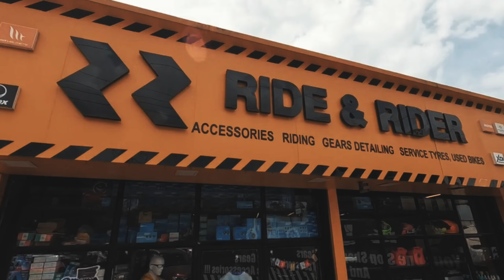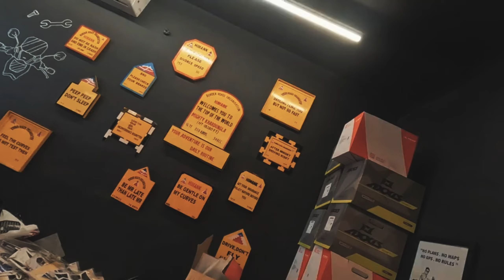Buying Orazo Picus Riding Boots | Trail Velcro Model | Himalayan 2023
So,Guys in this  vlog I went to buy Orazo Riding Boots.Hope you guys like the video.I bought it from Ride & Rider store.

Store Details:
Ride & Rider (One stop shop for riding gears and motorcycle accessories 🏍️)
Address:
Kalyan - Shilphata Rd, Mothi Desai Gaon, Dombivli, Khidkali, Maharashtra 421204

ROYAL ENFIELD HIMALAYAN BS6 2023 Model
Himalayan Delivery 2023
Granite Black

Gadgets I use for vlogging :
Camera(GoPro Hero10 Black)
Phone( IPhone 7 Plus)
Laptop (Lenovo ThinkPad)
Mic for Motovlogging

My Riding Gears :
Helmet(Axor Hunter)
Pants(Rynox Advento)
Tank bag(Rynox Magnapod)
Gloves (Raida Airwave)
Balaclava (Raida)

1)Music Info: Groove Day - Soul-Prod Music.

Best of luck to all of you guys. I hope yours dream come true as well.